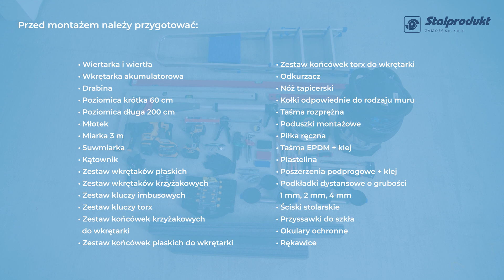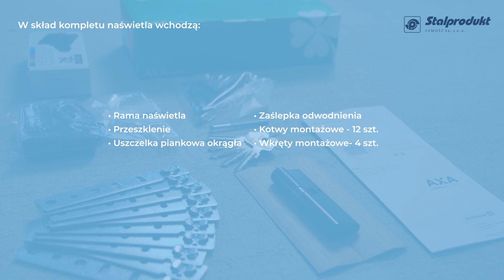ciepły montaż drzwi stalowych z naświetlem